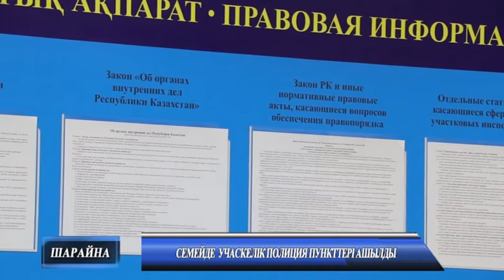Жаналыктар 18 11 2021